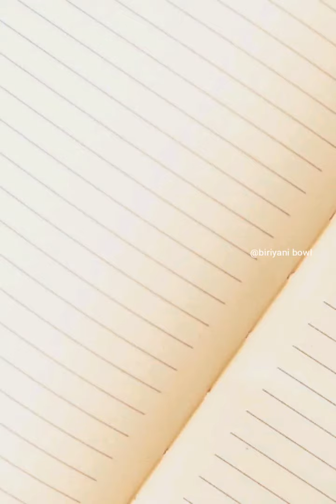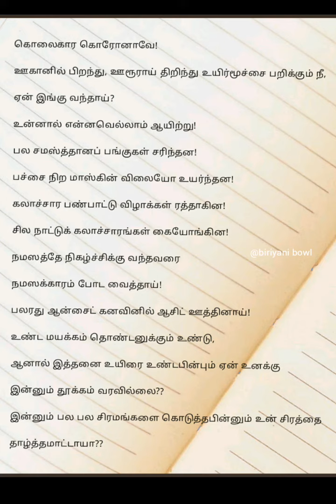CORONA KAVITHAI | COVID-19 | Coronavirus | Quarantine | Tamil Poem | தமிழ் கவிதை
கொலைகார கொரோனாவே!

ஊகானில் பிறந்து, ஊரூராய் திறிந்து உயிர்மூச்சை பறிக்கும் நீ,

ஏன் இங்கு வந்தாய்?

உன்னால் என்னவெல்லாம் ஆயிற்று!

பல சமஸ்த்தானப் பங்குகள் சரிந்தன!

பச்சை நிற மாஸ்கின் விலையோ உயர்ந்தன!

கலாச்சார பண்பாட்டு விழாக்கள் ரத்தாகின!

சில நாட்டுக் கலாச்சாரங்கள் கையோங்கின!

நமஸத்தே நிகழ்ச்சிக்கு வந்தவரை

நமஸக்காரம் போட வைத்தாய்!

பலரது ஆன்சைட் கனவினில் ஆசிட் ஊத்தினாய்!

உண்ட மயக்கம் தொண்டனுக்கும் உண்டு,

ஆனால் இத்தனை உயிரை உண்டபின்பும் ஏன் உனக்கு

இன்னும் தூக்கம் வரவில்லை??

இன்னும் பல பல சிரமங்களை கொடுத்தபின்னும் உன் சிரத்தை

தாழ்த்தமாட்டாயா??